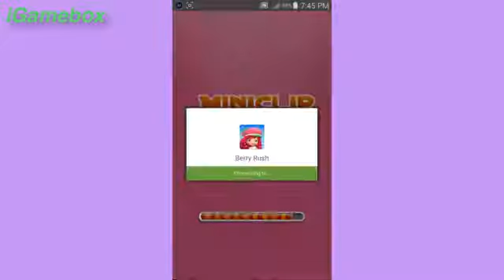Strawberry Shortcake Berry Rush Cherry Jam New Record 15645 Distance Gameplay makeover for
Strawberry Shortcake BerryRush Get ready for some Strawberry Shortcake fun! Strawberry and her friends want to bake fruitilicious cakes, but they need your .